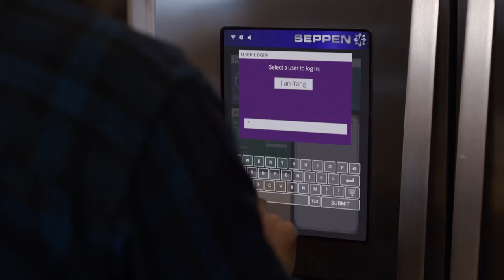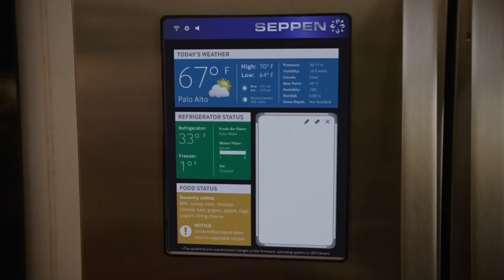Silicon Valley Season 4 Episode 7 Patent Troll // Gilfoyle’s fridge hack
Facial Recognition main Function
To Do:  Remove class files from build process

Changelog:
-- Version 0.2.3 Gilfoyle
  --- Suck it Jin Yang
-- Version 0.2.2. J.Feldman
  --- Add hat mitigations on matching
-- Version 0.2.1 J.Elpinoza
  -- Remove bulky compression lib (Huli_FMatc.class)
  -- Add hairstyle mitigation on matching
-- Version 0.1.1 Tokorozawa
  -- Initial code release